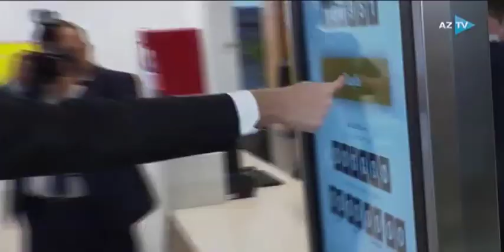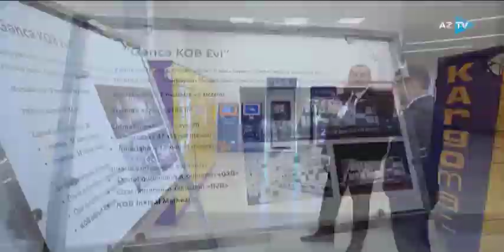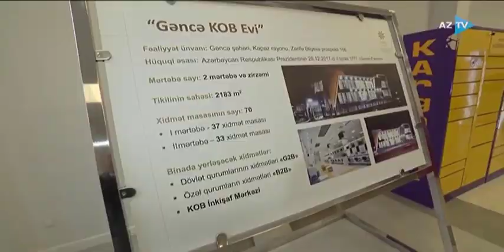"Bakı KOB evi"nin açılışı - AzTV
Nərimanov rayonunun ərazisində yerləşən “Bakı KOB evi”ndə sahibkarlara 29 dövlət qurumu tərəfindən 150-dən çox, 20 özəl qurum tərəfindən isə 100-dən çox xidmət göstəriləcək. Sahibkarlar fəaliyyətləri üçün zəruri olan biznesin qeydiyyatı, lisenziya və icazələrin alınması, biznes planın hazırlanması, güzəştli maliyyə vəsaitlərinə çıxış, vergi, gömrük, kommunal xidmətlərə qoşulma, bank, sığorta və digər məsələlərlə bağlı “Bakı KOB evi”nə müraciət edə bilərlər.